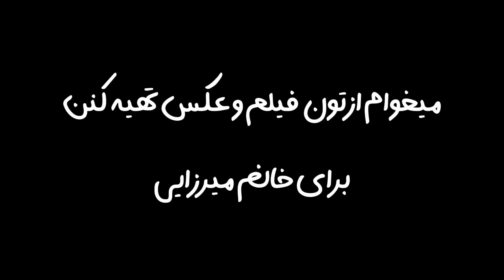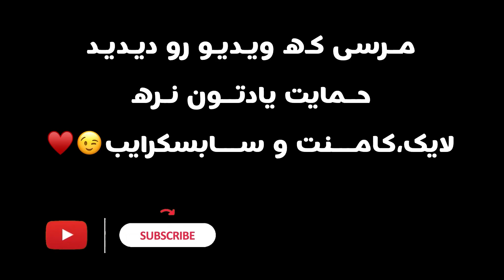عروسی دهه 60یی توی خوابگاه | نزدیک بود کمیته ای بشیم!!!😂🤦🏻‍♀️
یه روز خیلی یهویی تصمیم گرفتیم با بچه های خوابگاهم (اتاقم) تیپ دهه 60 رو بزنیم و عروسی بگیریم👰🏻‍♀️
تو حال و هوای خودمون بودیم که یهو سرپرست خوابگاه در زد و دعوامون کرد😂🤦🏻‍♀️گفت خیلی سر و صدا میکنیم و خوابگاه های دیگه هم شاکین دفعه دیگه تکرار بشه میگم ازتون عکس بگیرن (به عنوان مدرک برای کمیته) و میدم خانم میرزایی
ماهم گفتیم بزار خودمون عکس مجرمانه از خودمون بگیریم انگار دستگیر شدیم😁
شما اگه از این جور خاطره ها توی خوابگاه یا دانشگاه داشتید بهم توی کامنتا بگید و حمایت هم یادتون نره♥️
بمونه به یادگار از 15 اردیبهشت سال 1402 ترم 3
اینستاگرام من👇🏻